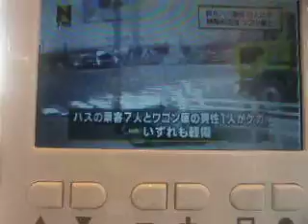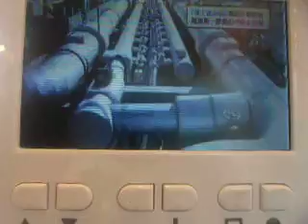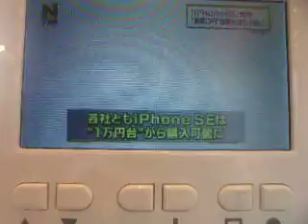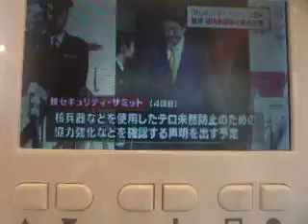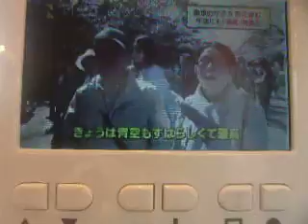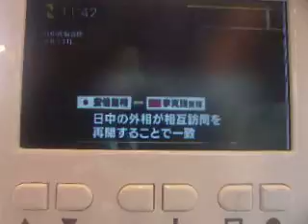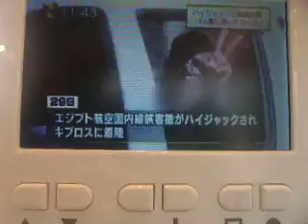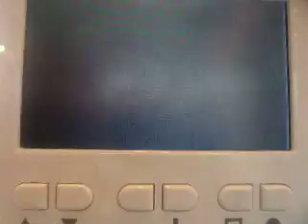GEDC5247 2016.03.31 豊島区役所 エ・プロント TV